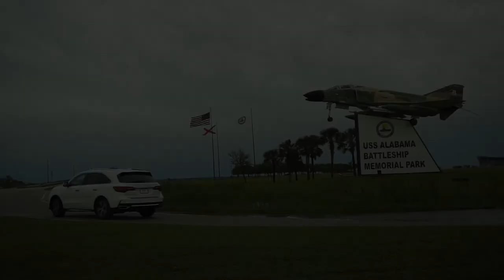Traveling with Dog on Road Trip - PART 1 (Ft. Brodiethatdood)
It has been a WHILE! I haven't posted lately, but here is a little intro to our road trip with Brodie. Some of you may recognize him from TikTok and IG, but this dog lives up to the hype. Check out this three part series where we take Brodie from FL to UT to see Zion National Park!